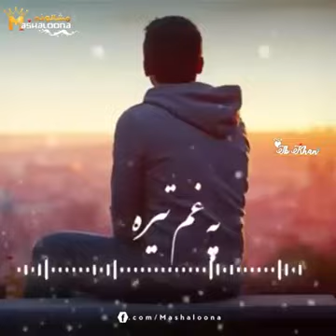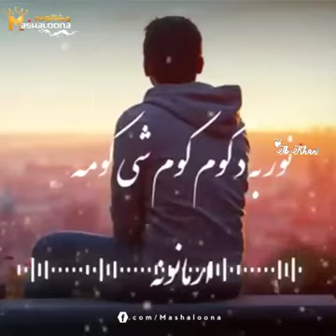New Best pashto Ghazal new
best news pashto Ghazal